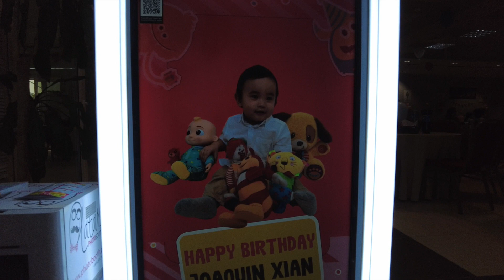Little monster themed Photobooth Qatar